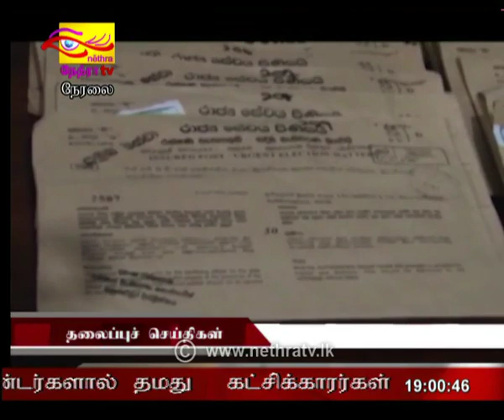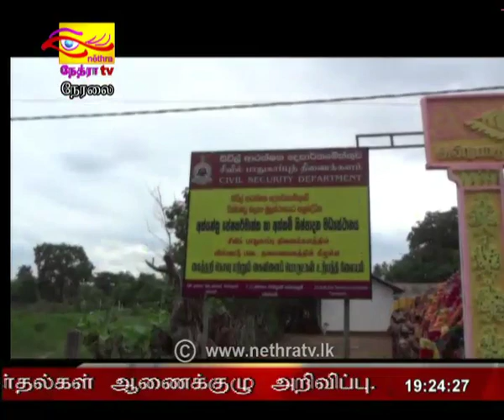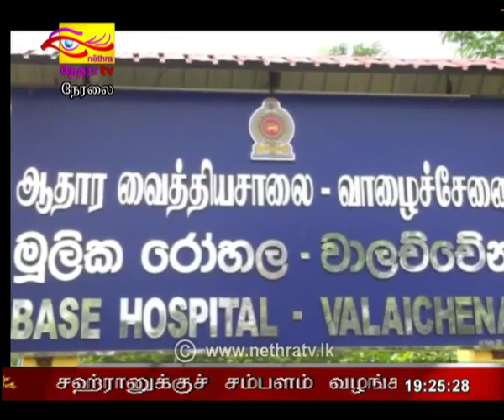2019-10-20 | Nethra TV Tamil News 7.00 pm